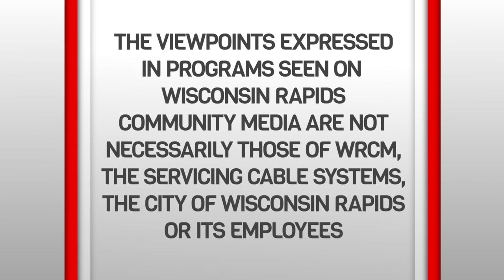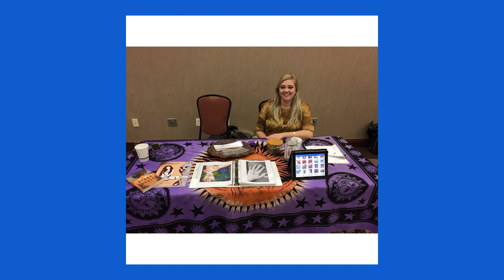Community Business Matters 6-25-18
Co-hosts Carla Lenk and Jesse Austin interview Brooke Felchowski, who creates henna tattoos through her freelance business, Freehand Creations by Brooke.